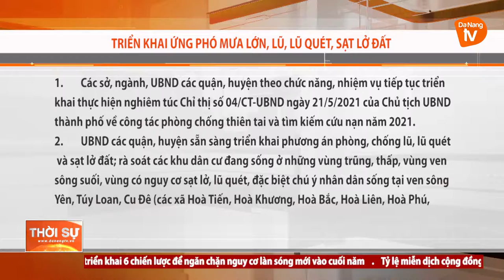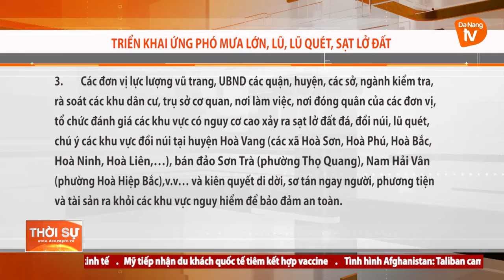TRIỂN KHAI ỨNG PHÓ MƯA LỚN, LŨ, LŨ QUÉT, SẠT LỞ ĐẤT